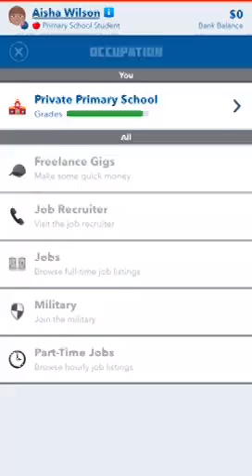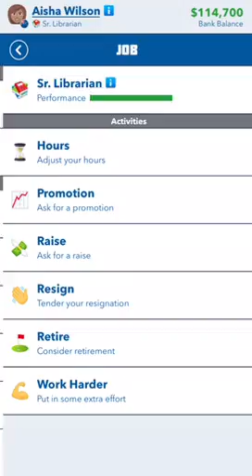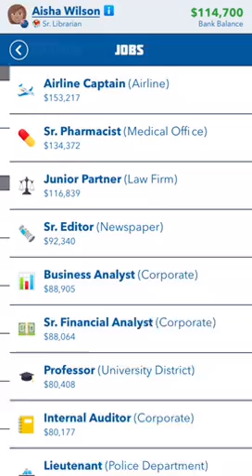How to become a Professor in BitLife! (read desc)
To become a professor in BitLife you should study hard in school. When you go to university study English. After graduating University go to graduate school (make sure to study hard). After graduating graduate school pick a random job for 10 years, I was a librarian for 10 years. After having a random job for 10 years apply for the professor position!

Good Luck!